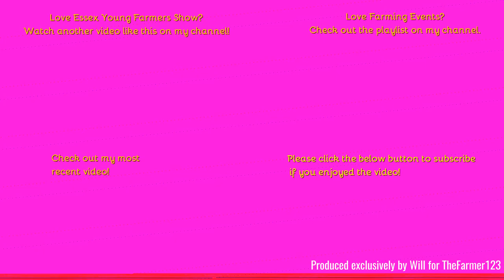Farming Events 2023 - Essex Young Farmers Show: Stationary Modern Tractors. Part 2 of 8.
Hello,
Here we see a range of stationary tractors on display at the Essex Young Farmers show.
Music in the video:

Outtro Music:
Comment Rules (Last Update: 12th June 2017):
1. Do not swear or be rude in the comments. Any comments that contain this will be removed by me. Equally if I decide there is an aggressive comment towards me or someone else, that will also be removed.
2. Use correct grammar and try to use correct spelling. I want the comments section to be presentable. If there is deliberate misuse of grammar and spelling I will not reply to the comment, More on this below.
3. Try not reply to everyone with their comments in each video, as I will do that but if you can help someone and I do not get there first than please do.
4. I am up for constructive criticism so if you have any for any video than please do leave it in the comments section and let me know and I will do my best to resolve this.
5 - NEW: NO fake comments, and by this I mean bots spamming me. I have had this in the past and it's not fun getting excited that you have a new viewer when it's actually just a bot. Any comments that contain this will be removed by me & flagged to YouTube for spam.
6 - No previous comments, and by this I mean copied & pasted comments that have been previously posted before and I have replied (If I have not replied at the time of post then fair enough, I will reply on the latest). There is no need for the same one comment, but on two videos to be posted twice. Not only does it waste my time answering it again but it waists yours too!
7 - No links to be posted in my comments due to safety reasons. If you want to show me a channel use that one if its yours or quote the name, not the link! Any comments that contain this will be removed by me.